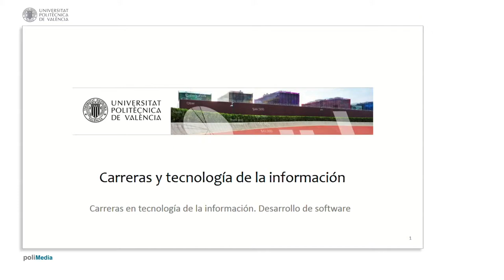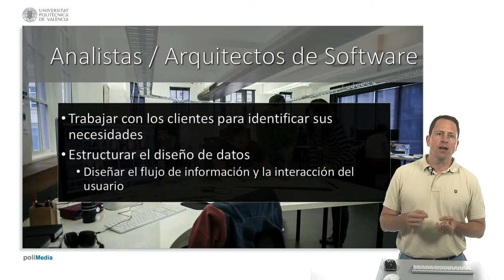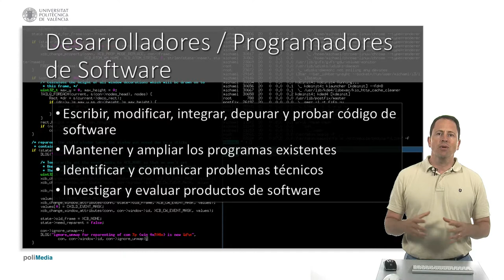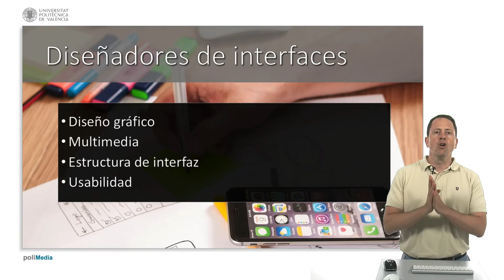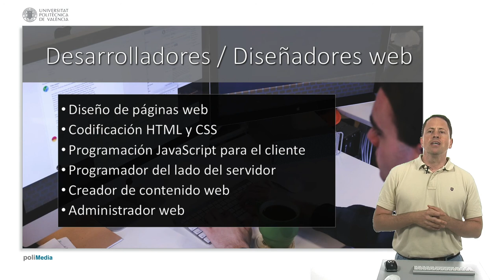Carreras profesionales en las Tecnologías de la Información. Desarrollo de software | 34/35 | UPV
Título: Carreras profesionales en las Tecnologías de la Información. Desarrollo de software

Descripción automática: En este video se explica el ámbito del desarrollo de software y los diversos roles profesionales implicados. Se mencionan los ingenieros de software como responsables del diseño, desarrollo, prueba y evaluación de aplicaciones para diversos dispositivos y sistemas, incluyendo sistemas operativos, juegos y sistemas de control industrial. Se destacan las especializaciones como ingenieros de software de sistemas, de aplicaciones y de sistemas embebidos, así como la importancia del análisis previo en proyectos grandes, llevado a cabo por analistas de software o arquitectos de aplicaciones que definen la estructura del software y el flujo de información.

Se abordan las competencias necesarias para los ingenieros de software, que generalmente requieren una formación académica en tecnologías de la información o campos relacionados. Los desarrolladores o programadores son los que convierten las especificaciones en código usando lenguajes de programación y también se encargan de modificar, depurar y probar el software. Se destaca el rol vital de las pruebas de software y la necesidad de habilidades para detectar y solucionar errores en programas complejos.

Otra área mencionada es el diseño de interfaces de usuario (UI), crucial para la adopción de aplicaciones por parte de los usuarios. Dentro de este campo, se diferencian profesionales como diseñadores gráficos y consultores de usabilidad, quienes aseguran que las interfaces sean funcionalmente eficientes y estéticamente atractivas.

En el contexto del desarrollo de videojuegos, se indican profesiones que cruzan con la industria cinematográfica, tales como editores, animadores y diseñadores de audio. La especialización sigue con roles como diseñadores de mecánica de juego y escritores técnicos.

Finalmente, se habla del desarrollo web como un campo distinto que abarca desde la creación de páginas simples a complejas aplicaciones web, con profesiones específicas como desarrolladores web, programadores Javascript, y especialistas en seguridad web y comercio electrónico.

Curso: Este vídeo es el 34/35 del curso MOOC Fundamentos TIC para profesionales de negocios: Ciberseguridad e Implicaciones sociales.